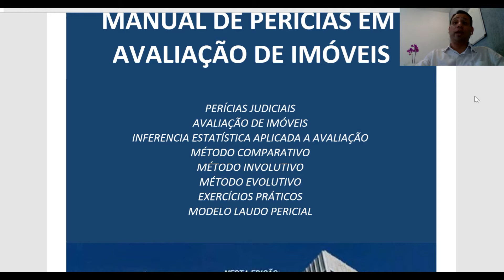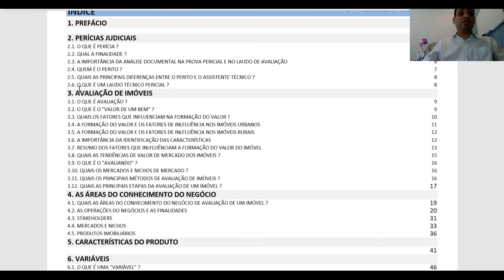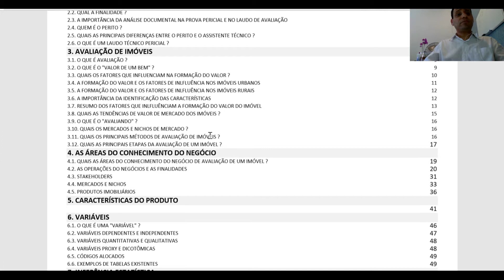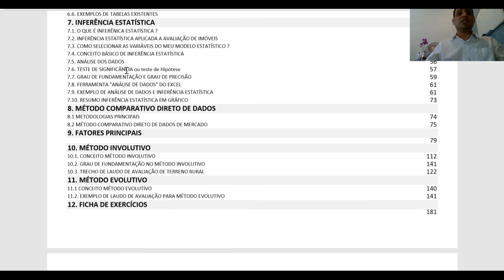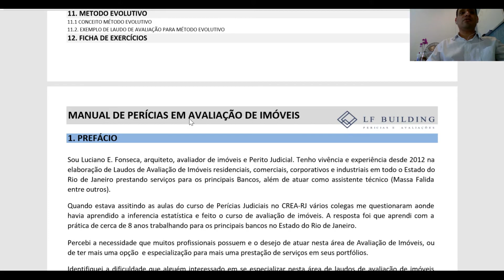29_TURMA 06 28 10 19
CURSO DE PERÍCIA EM AVALIAÇÃO DE IMÓVEIS_TURMA 06_LF CURSOS_LUCIANO FONSECA